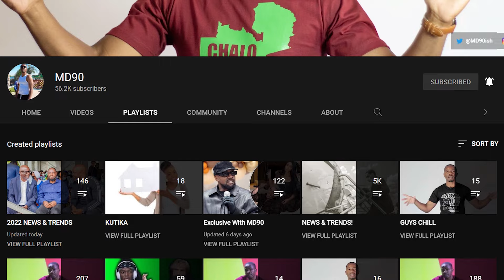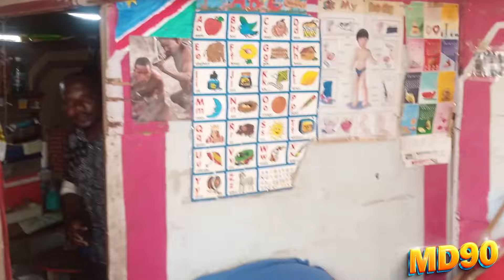The Ghetto Life in Windhoek Namibia